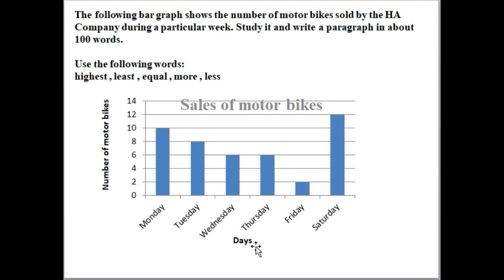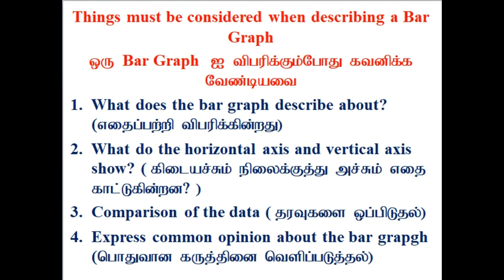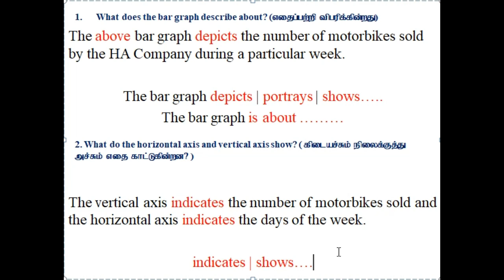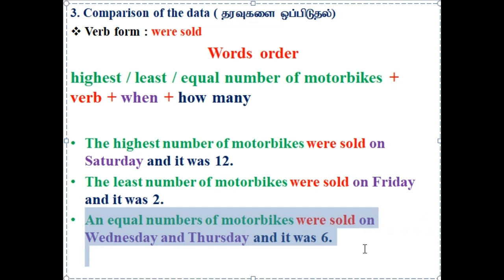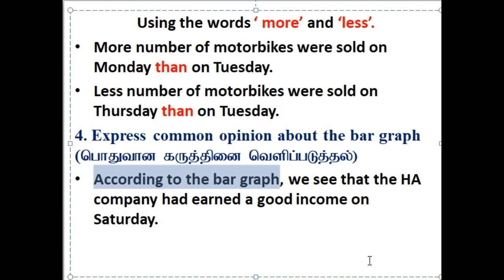O/L English | Describing bar graph | English Mode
இந்த வீடியோ ஒரு  bar graph description ஐ எவ்வாறு இலகுவாக எழுதலாம் என்பதற்கான tips களை வழங்குகின்றது.
This video gives some tips to write a description about a bar graph for G.C.E O/L English language.